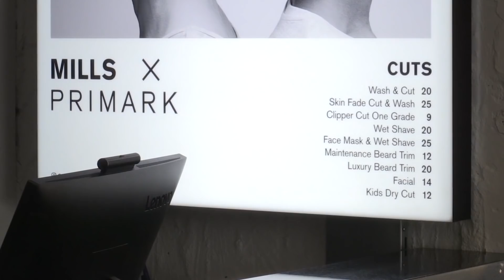World's biggest Primark opens in Birmingham